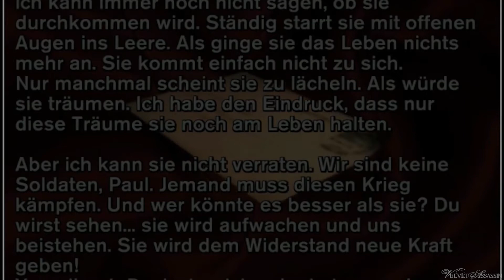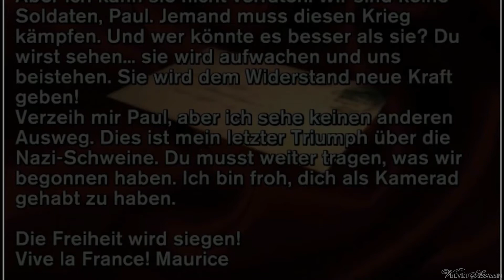Velvet Assassin #038 — Aus der Traum (falsches Finale) [DE][Cam][Let's Play]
▬▬▬▬▬▬▬▬▬▼▬noch▬mehr..▬▼▬▬▬▬▬▬▬▬▬▬▬
Wir übernehmen die Rolle der britischen Geheimagentin Violette Summer und stealth-killen uns durch Horden von Nazis um verschiedene Missionen zu erledigen.  Ein spezieller Morphium-Modus erleichtert uns dabei die Arbeit, doch werde ich es schaffen unentdeckt in den Schatten zu bleiben oder schrillt die Alarmglocke wenn ich zu unbedarft herumlaufe?